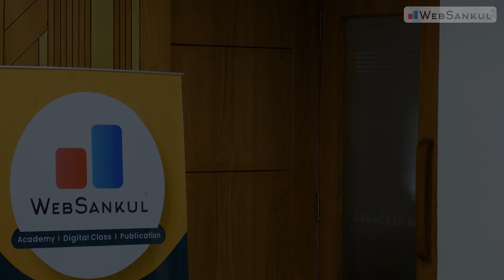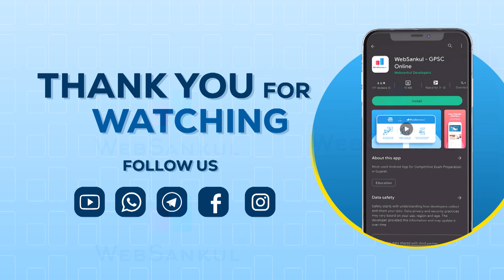GPSC Mock Interview | Denish Kantesariya | Rank - 60 | ADR | GPSC 2022 | WebSankul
📚 GPSC Topper Mock Interview By WebSankul

👔 Name :  Shri Denish Girishkumar Kantesariya

🎖️  Rank - 60 (ADR)

✅ આશા રાખીએ છીએ કે આ મોક ઇન્ટરવ્યુ જોયા બાદ તમામ વિદ્યાર્થીઓ જે ભવિષ્યમાં પોતે પણ GPSC ક્લાસ 1/2 ઓફિસર બનવાની મહત્વાકાંક્ષા લઈને તૈયારી કરી રહ્યા છે તેમને મદદરૂપ થશે.

📲 HelpLine Numbers :

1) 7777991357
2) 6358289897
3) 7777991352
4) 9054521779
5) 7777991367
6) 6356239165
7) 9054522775